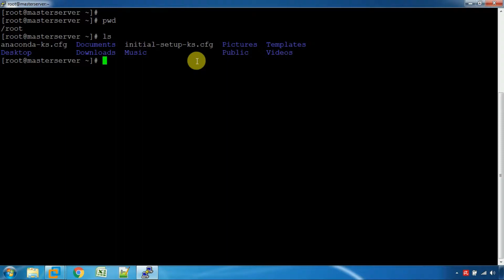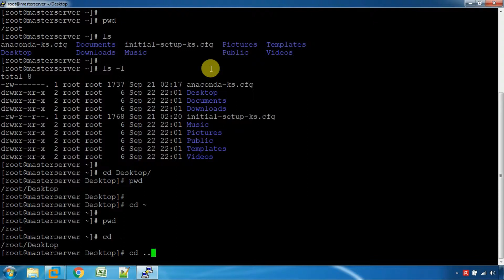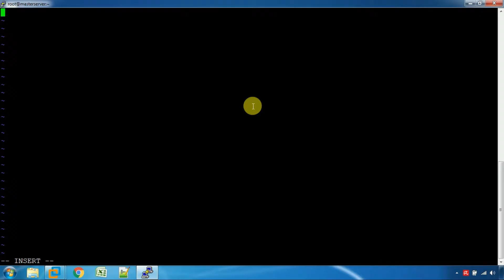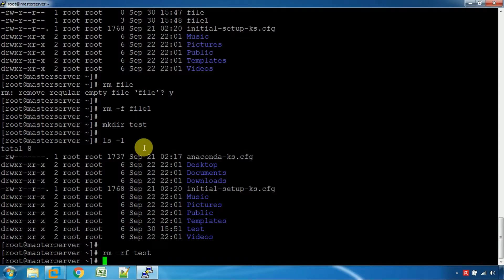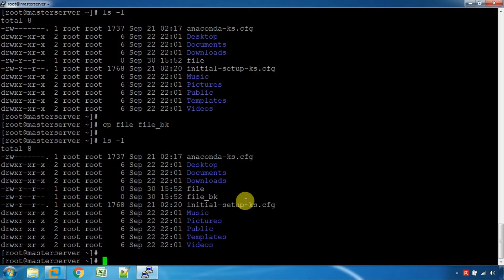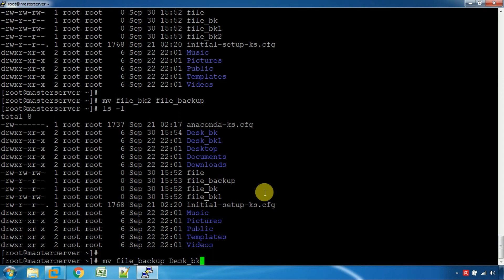File and Directory commands in Linux ( Tamil )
File and Directory commands in Linux